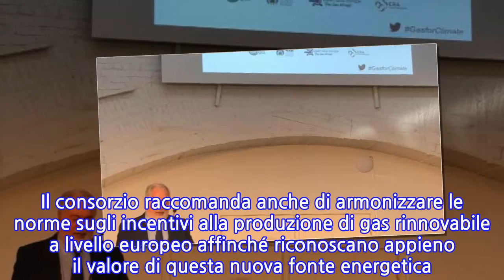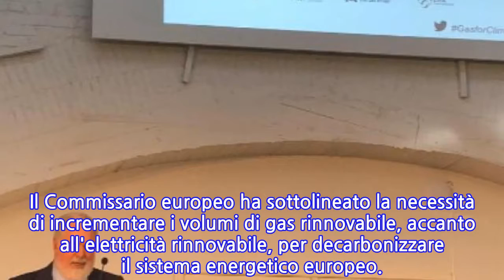A commissario Ue piano gas rinnovabile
MILANO, 26 SET - Il consorzio Gas for Climate, che raggruppa 7 aziende europee nel settore delle infrastrutture gas, tra cui Snam, e 2 associazioni che rappresentano la filiera del biogas e del biometano, incluso il Consorzio Italiano Biogas (Cib), ha presentato al Commissario europeo per il Clima e l'energia Miguel Arias Cañete un piano d'azione per favorire l'aumento della produzione di gas rinnovabile fino al 10% dei consumi europei, contribuendo al processo di decarbonizzazione sostenibile dell'Unione europea. Nel piano si suggerisce di fissare obiettivi "ambiziosi" per il gas rinnovabile rispetto ai consumi finali di gas. Il consorzio raccomanda anche di armonizzare le norme sugli incentivi alla produzione di gas rinnovabile a livello europeo affinché riconoscano appieno il valore di questa nuova fonte energetica. Il Commissario europeo ha sottolineato la necessità di incrementare i volumi di gas rinnovabile, accanto all'elettricità rinnovabile, per decarbonizzare il sistema energetico europeo.